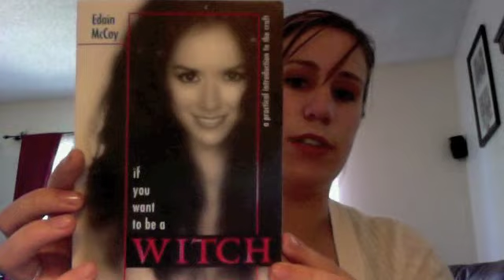[5.14] It came full circle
Twitter [This video has now been archived as it is more than a year old.]